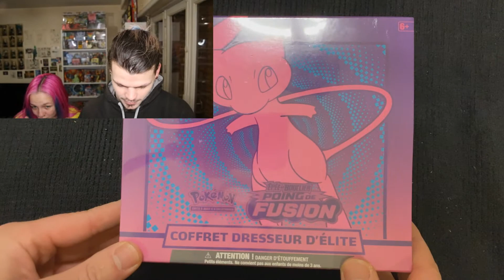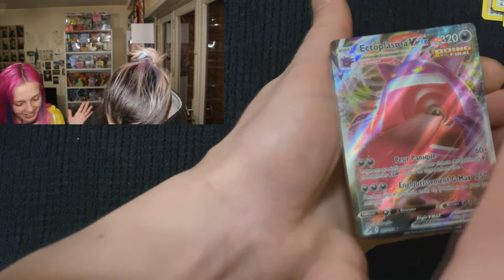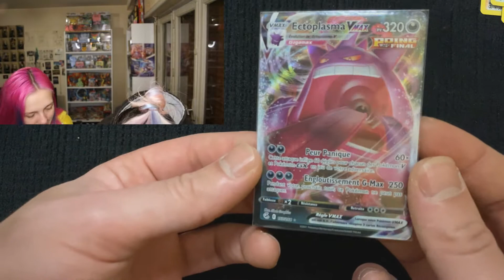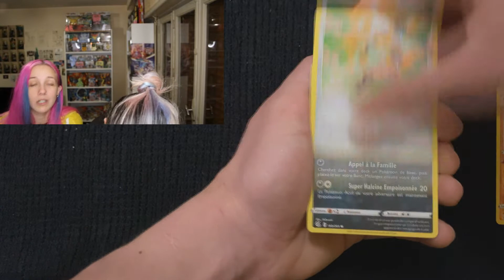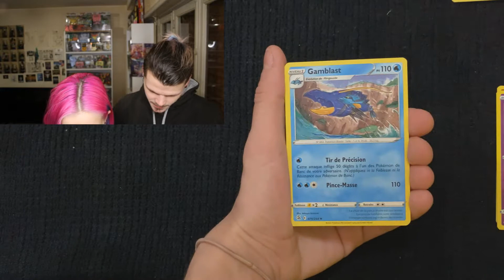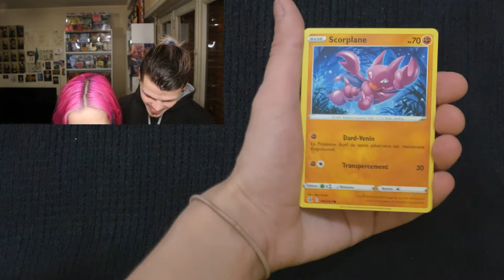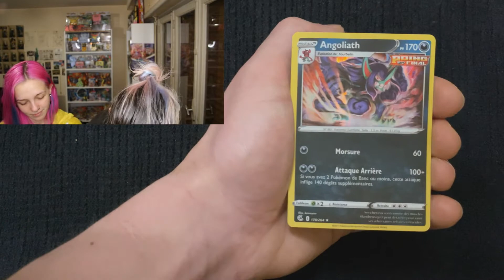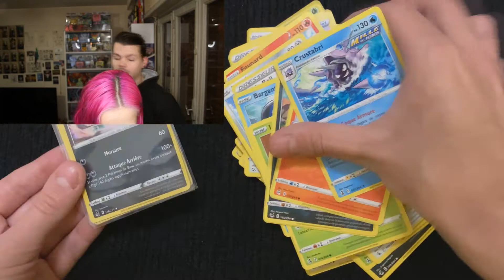Un Ectoplasma dans cette ETB Poing de Fusion ! 🍀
On diversifie un peu et on ouvre du Poing de Fusion pour une fois ! On a plein de retard sur nos ouvertures, y’a encore tellement d’items qui attendent d’être ouverts ! On vous prépare des vidéos de folie ! 🔥
Merci pour votre soutien continuel, vous êtes les meilleurs !❤️
N’oubliez pas le like si cette vidéo vous a plu, ça nous fait super plaisir et ça aide beaucoup la chaîne ! 🥰

TINTIN & YAYA ❤️